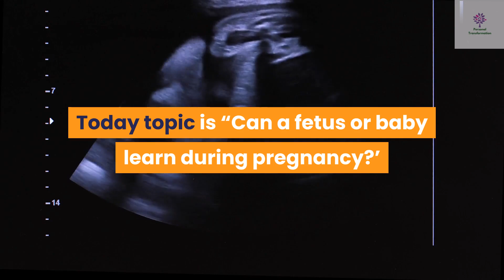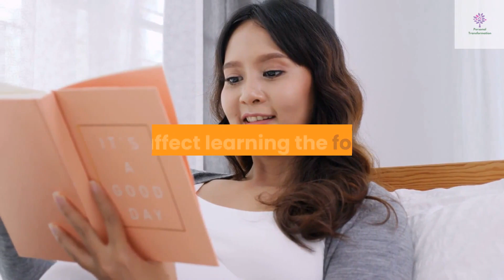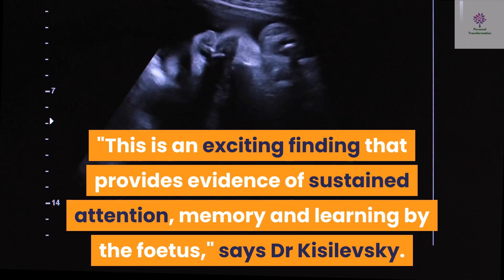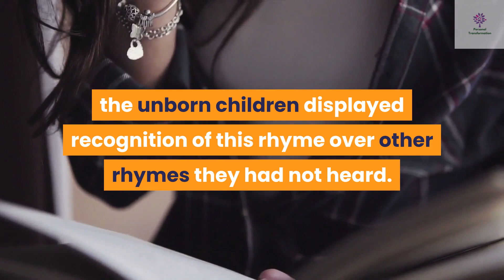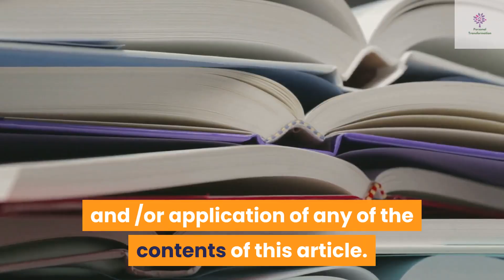Can A Fetus Or Baby Learn During Pregnancy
Hello everyone and Welcome to Personal Transformation Channel.  Today topic is “𝗖𝗮𝗻 𝗮 𝗳𝗲𝘁𝘂𝘀 𝗼𝗿 𝗯𝗮𝗯𝘆 𝗹𝗲𝗮𝗿𝗻 𝗱𝘂𝗿𝗶𝗻𝗴 𝗽𝗿𝗲𝗴𝗻𝗮𝗻𝗰𝘆?’  Baby can learn during pregnancy.  This article helps us to understand foetus auditory, music and language learning. It facilitates you to start creating a conducive learning environment for baby in the womb.

More clearly, scientists began to question whether learning could be  revealed to exist in the unborn baby. This begins even before the baby is born, with the growing foetus learning to identify his mother's voice and indicating reaction to the mother's voice. Mother-foetus communication and bonding will affect learning the foetus.

𝗙𝗼𝗲𝘁𝘂𝘀 𝗮𝘂𝗱𝗶𝘁𝗼𝗿𝘆 𝗹𝗲𝗮𝗿𝗻𝗶𝗻𝗴

A foetus's ears start to develop around 8 weeks and become complete at 24 weeks. Studies show that most of the research done into prenatal learning has dealt with auditory learning.

𝗙𝗼𝗲𝘁𝘂𝘀 𝗺𝘂𝘀𝗶𝗰 𝗹𝗲𝗮𝗿𝗻𝗶𝗻𝗴

The inner ear of the unborn baby is fully functioning during the last trimester of pregnancy. Music is a tool for a whole brain, multiple intelligences method to training and learning.

𝗙𝗼𝗲𝘁𝘂𝘀 𝗹𝗮𝗻𝗴𝘂𝗮𝗴𝗲 𝗹𝗲𝗮𝗿𝗻𝗶𝗻𝗴

This sensory-motor response lets the unborn baby begin learning language in utero. The foetus can hear from around 23 weeks, and shows response to maternal speech.

𝗥𝗲𝗳𝗲𝗿𝗲𝗻𝗰𝗲

Queen's University. (2003, May 13). Fetus Heart Races When Mom Reads Poetry; New Findings Reveal Fetuses Recognize Mother’s Voice In-utero. ScienceDaily.

Kisilevsky, Barbara & Hains, Sylvia. (2010). Exploring the Relationship between Fetal Heart Rate and Cognition. Infant and Child Development. 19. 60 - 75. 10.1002/icd.655.

Kisilevsky, Barbara & Hains, S.M.J. & Brown, C. Ann & Lee, C.T. & Cowperthwaite, B & Stutzman, S.S. & Swansburg, M.L. & Lee, Kang & Xie, X & Huang, H & Ye, H-H & Zhang, K & Wang, Z. (2009). Fetal sensitivity to properties of maternal speech and language. Infant behavior & development. 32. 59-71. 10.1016/j.infbeh.2008.10.002.
Pino, Olimpia & Med, Baoj. (2016). Fetal Memory: The Effects of Prenatal Auditory Experience on Human Development. BAJO Medical and Nursing. 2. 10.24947/baojmn/2/2/120.

𝗖𝗹𝗶𝗰𝗸 𝗺𝘆 𝗼𝗻𝗹𝗶𝗻𝗲 𝗰𝗼𝘂𝗿𝘀𝗲 𝗹𝗶𝗻𝗸 Happy Mommies Healthy Babies to find out more about pregnancy tips, prenatal bonding, coping with emotion and labour.

𝗖𝗼𝘂𝗿𝘀𝗲𝘀 𝗮𝘃𝗮𝗶𝗹𝗮𝗯𝗹𝗲

Translated titles: